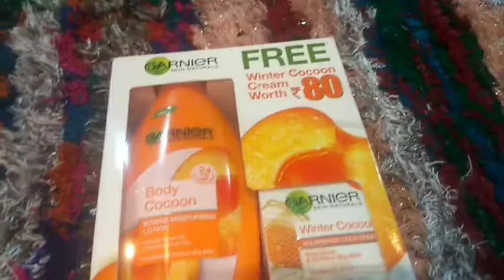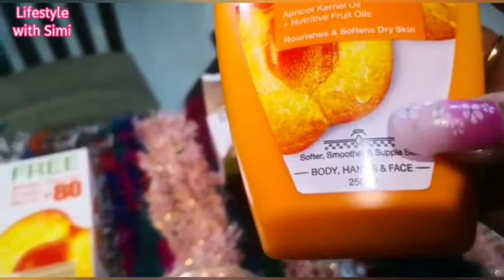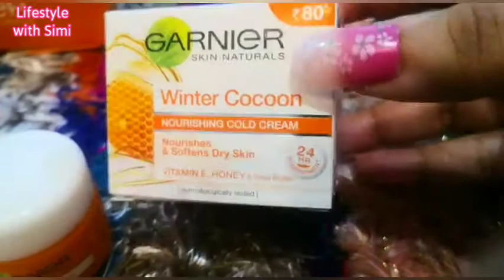Garnier review | Giveaway | Giveaway India| Giveaway India 2020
Garnier body cocoon lotion + Garnier cold cream, offer price and product review

Buy above products online :-
Garnier body cocoon
 moisturizing lotion+nourishing cream
(combo pack)

Garnier complete Uv cream combo